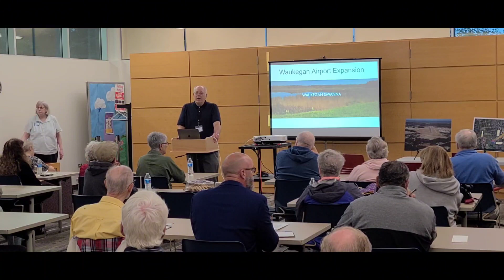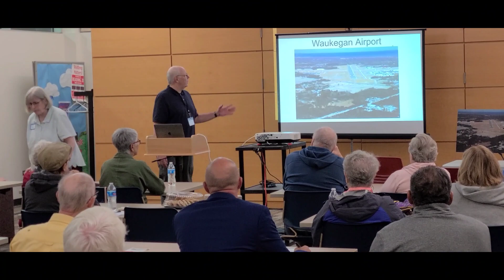"Stop the Waukegan Airport Expansion"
On Thursday evening, September 28th,2023, I made it over the Zion-Benton Public Library for a meeting about stopping the Waukegan Airport Expansion. The main speakers were Doug Ower and the former mayor of Waukegan, Bill Morris. This is copied off the flyer I got at the meeting. The flyer said that The Lake County Forest Preserve is moving forward with a plan to sell 52 acres of Public Waukegan Savanna to the Waukegan Airport. That land belongs to the public and should be protected for all to enjoy. The Lake County Forest Preserve is the principal guardian of our region's open space. The Forest Preserve must not sieze these lands out from under the general  public for de-facto private use. The average Lake County resident will not benefit in any way from a longer runway at the Waukegan Airport.  The sole beneficiaries are the owners of the long-range private and corporate jets. This is a quality of life issue. The proposed  expansion would take protected public lands  from an area of Lake County that already has diminished access to open space. The new, longer runway-which would be longer than any runway at Midway Airport in Chicago-would bring increased air travel from large corporate jets, meaning increased noise pollution and emissions over Zion, Beach Park and Wadsworth. This story is copied from the flyer I received at the meeting. (Thank you Mike & Sammy for helping me put this on YouTube)!!